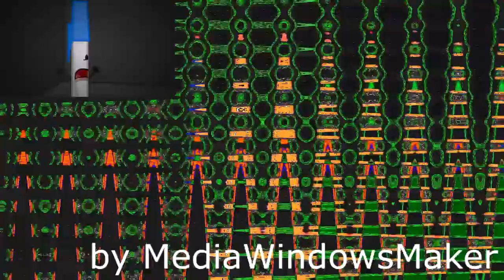Klasky Csupo in I Scared of Change Effect Effects Round 3 vs MKTTL2004, MVM555TNYVE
Who's next